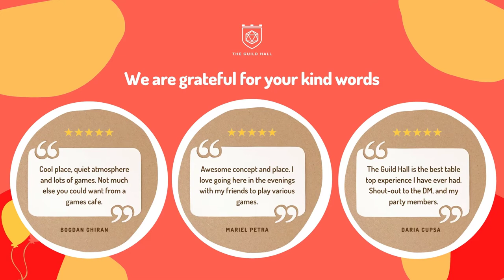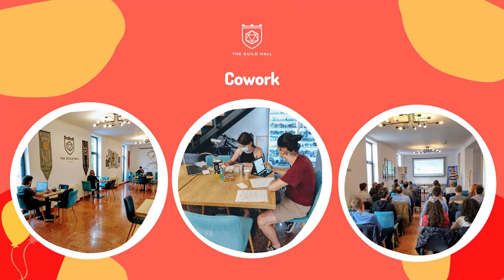TGH @ 2 years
[RO] Vă mulțumim că ați sărbătorit cu noi în septembrie! ❤️
Iată o retrospectivă a ultimilor 2 ani - începuturile noastre, modul în care am evoluat, prietenii pe care i-am întânit pe parcurs și comunitățile pe care le-am format împreună.
Vă mulțumim pentru acești 2 ani și sperăm să vă vedem în continuare pe la noi! 😀
[EN] Thank you for celebrating with us in September! ❤️
Here's a look back to our beginnings, the way we evolved, the friends we made along the way, and the communities we formed together.
Thank you for these 2 years, and here's to many more! 😀